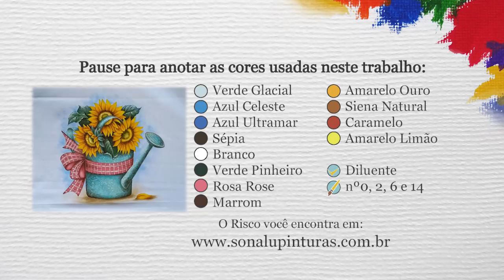Aula 468 - Regador com Girassol em Pano de Prato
De volta ao tema de flores, vamos pintar um Regador com um arranjo de Girassóis ^^.